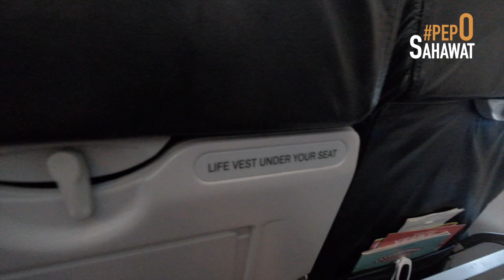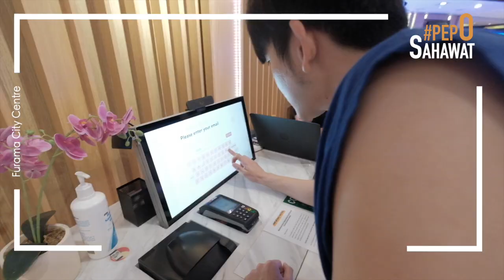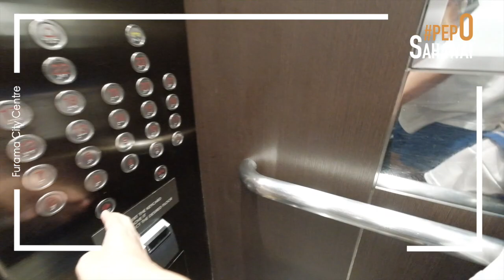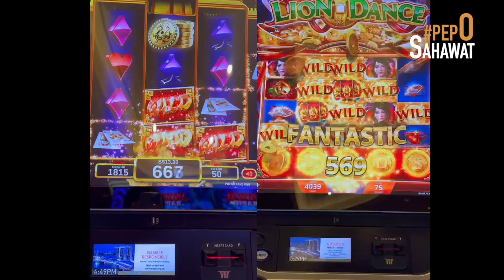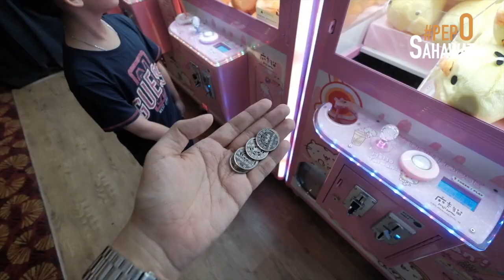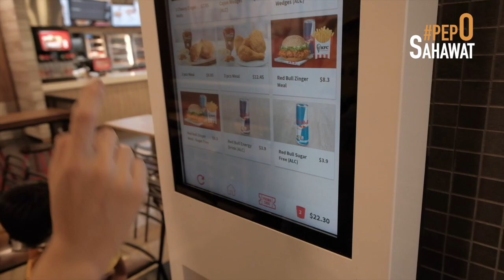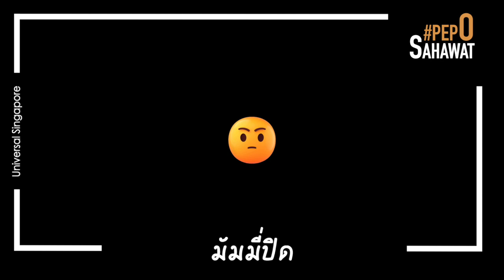พาเด็กเที่ยวสิงคโปร์🇸🇬 3 วัน 2 คืน ถ่ายรูปจนบ่น